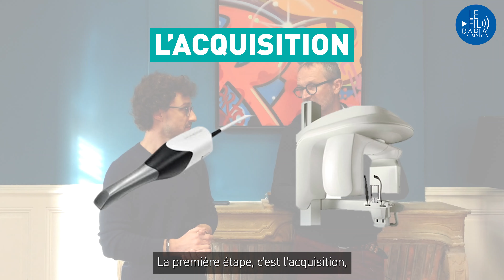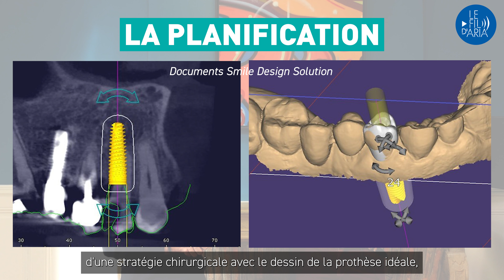Le flux numérique en implantologie dentaire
Le Dr. Benjamin Evieux et le Dr. Thomas Fortin nous parlent du flux numérique en implantologie. Découvrez dans cette nouvelle capsule vidéo les trois étapes clés de cette chaîne.